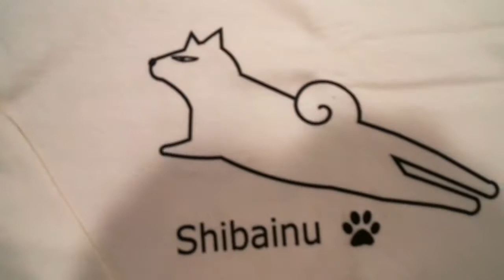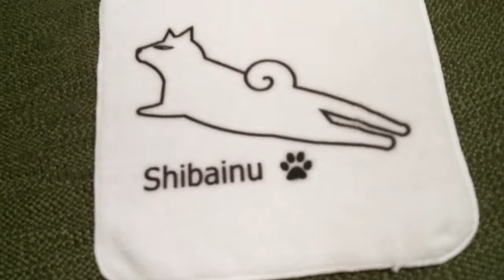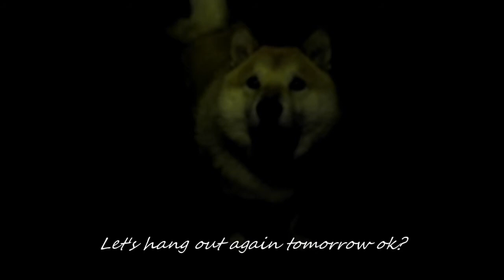MUZU VLOG #10 | October 2018 | shibaholmes